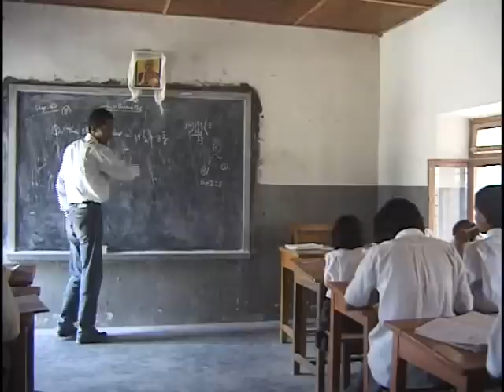Tibetan Refugee Documentary Part 3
Documentary about Tibetan refugees living in Nepal